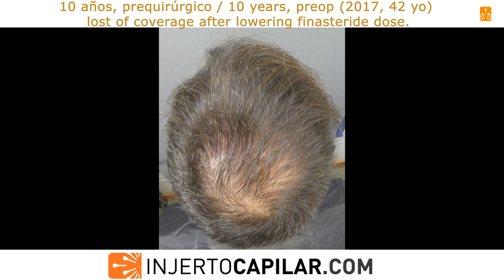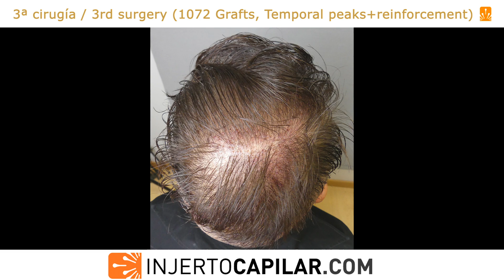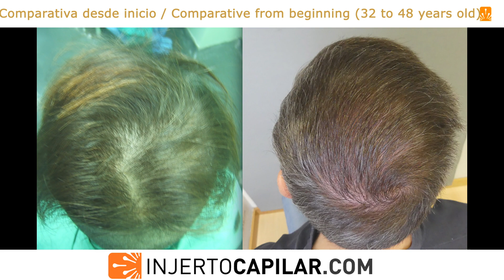7201Grafts. 4 surgeries in16 years. Lost coverage when reducing finas.Injertocapilar.com.2030/2007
Nuevo caso para la semana del seguimiento a largo plazo, esta vez 16 años.
La cirugía capilar una especialidad que requiere de una historia clínica que nos permita ver la evolución a largo plazo.

Paciente visto por primera vez en 2006 a los 31 años. Finasteride/minoxidil hace 6 años, patrón NW III vertex, con miniaturización en toda su receptora.

·1º HT en 2007: 2727 grafts (no se realizaban estadísticas).

·2º HT: A los 6 meses presentaba cobertura bastante prometedora pero no volvimos a verlo hasta 2017 (42 años).

Influenciado por los foros, disminuyó la dosis de finasteride a la mitad, y a raíz de ello perdió bastante cobertura, sobre todo coronilla. La dosis baja puede funcionar en alopecias leves/moderadas, en su caso y con un NW III a los 25 años, implicaba agresividad y lo único que lo ha mantenido estable era la dosis total de finasteride. Retoma toda la dosis pero no recupera su estado anterior por lo que se programa refuerzo. Donante:

- Temporal: 52μm; 81 UF/cm2; 165 pelos/cm2; 2,04 p/UF; CV:8,58.

- Parietal: 53μm; 105 UF/cm2; 250 p/cm2; 2,38 p/UF; CV:13,25.
- Occipital: 55μm; 87 UF/cm2; 206 p/cm2; 2,37 p/UF; CV:11,33.
TDA:242 cm2
TDC:11.186 grafts (a 2,26 p/graft).
Se extraen 2901 grafts (6946 pelos), a 2,39 p/grafts, para 69 cm2 de frontal (21-29 g/cm2) y 78 cm2 de coronilla (18-40 g/cm2). Punch: 0.85mm.

·3ª HT: Buen resultado a 10 meses, 2 años después, en 2019 , nos cometa si podemos mejorar picos temporales y reforzar zona izquierda. TDC amplia, se programa intervención pequeña.
TDC: 8.558 grafts (a 2,32 p/graft).
Se extraen 1072 grafts (2540 pelos) a 2,44 p/grafts, para restaurar picos y lateral derecho. Se retiran 33 grafts de entrada izquierda. Punch: 0.85mm.

·4º HT: En 2022, nos solicita si podemos reforzar la zona izquierda de su coronilla donde aún no ve cobertura completa.
Se programa pequeño retoque, a destacar el buen estado de su donante actual con una TDC de 5900 grafts.
Se extraen 501 grafts (1372 pelos), a 2,74 p/grafts, para restaurar 16 cm2 de frontal  y 46 cm2 de coronilla. Punch: 0.85mm.
Se comparte resultado tras 10 meses, con 48 años y mejor pelo que a sus 31 años.

New case for the week of long-term follow-up, this time 16 years .
Hair restoration is a specialty that requires a clinical history that allows us to see the long-term evolution.

Patient first seen in 2006 at the age of 31 years. Finasteride/minoxidil for 6 years, he has a NW IIIvertex pattern, with miniaturization in his entire recipient area.
·1st HT in 2007: 2727 grafts (at that time no statistics were made).
·2nd HT: At 6 months he had quite promising coverage but we did not see the patient again until 2017.

Influenced by the forums, he cut the dose of finasteride in half, and as a result he lost a lot of coverage, especially in the crown. The low dose can work in mild/moderate alopecia, in his case and with a NW III at age 25, it implied aggressiveness and the only thing that has kept him stable was the total dose of finasteride. He resumes the full dose but does not recover its previous state, so reinforcement was scheduled. Donor:
- Temporal: 52μm ; 81 FU/cm2; 165 hairs/cm2; 2.04 h/FU; CV:8.58.

- Parietal: 53μm; 105FU/cm2; 250 h/cm2; 2.38 h/FU; CV:13.25.

- Occipital: 55μm; 87 FU/cm2; 206 h/cm2; 2.37 h/FU; CV:11.33.
TDA: 242 cm2;
TDC: 11,186 grafts (at 2.26 h/graft).

We extracted 2,901 grafts (6,946 hairs) to restore 69 cm2 in the front area (21-29 g/cm2) and 78 cm2 in the crown (18-40 g/cm2) at 2.39 h/graft. Punch: 0,85 mm.
·3rd HT: Good result at 10 months, 2 years later, in 2019, he asked if we can improve his temporal peaks and reinforce the left area. As there is still a wide TDC, a small procedure was scheduled.

TDC: 8,558 grafts (at 2.32 h/graft).
1072 grafts (2540 hairs) were extracted at 2.44 h/grafts, to restore temporal peaks and the right lateral line. 33 grafts in the left corner were also removed.

·4th HT: In 2022, he asks us if we can reinforce the left area of his crown where he still does not see full coverage. A small touch-up was scheduled, to highlight, the good condition of his current donor with a TDC of 5900 grafts.
We extracted 501 grafts (1,372hairs) to restore 16 cm2 in the frontal area  and 46 cm2 in the crown  at 2.74 h/graft. Punch: 0,85 mm.
His final result is shared after 10 months, at 48 years of age and with better hair than at 31 years of age.